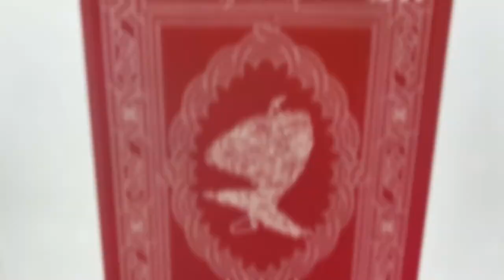WOODART AHŞAP LAZER UYGULAMALAR 0532 3612620